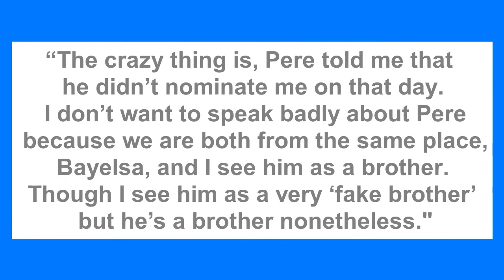BBNaija 2021: Why I see Pere as a fake brother – Yerins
Big Brother Naija, Shine Ya Eye ex-housemate, Yerins, has revealed that he sees Pere as a fake brother